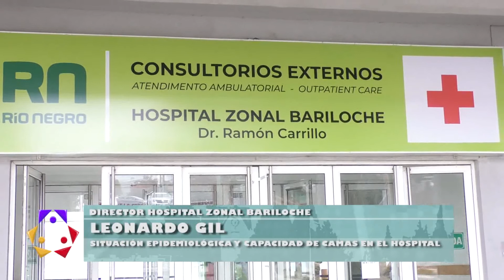Leonardo Gil - director hospital zonal Bariloche -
Situación epidemiologica y capacidad de camas en el hospital